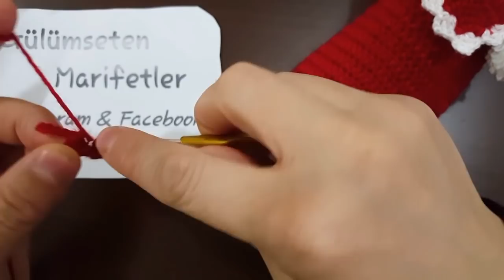Ponponlu kırmızı kolay patik yapımı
Merhaba Gülümseten Marifetler Değerli Ailesi  Öncelikle sizlere Sevgi ve Saygılarımı İletiyorum.

Kanalımda Çok kolay Çok Pratik Yelek modelleri, Bebek örgü modelleri, Tığ işi yelek modelleri, İki Şişle Yelek Modelleri, Kolay Örgü ve Anlatımları, İki Şiş ile Patik Modelleri, Tığ işi Patik Modelleri, Çeyizlik Patik Modelleri, Örgü Modelleri, Kolay Patik Örnekleri Çeyizlik Lif Modelleri Lif Nasıl Örülür Patik Nasıl Örülür Kolay ve Yeni Lif Örnekleri nelerdir Bebek Yelek Modelleri Bebek Bot Patik Modelleri Bay Bayan Örgü Yelek Hırka Kazak Patik Örneklerini Kanalımda Ayrıntılı Anlatımlı Örgü Modellerini  rahatlıkla bulabilirsiniz.

Siz değerli Gülümseten Marifetler Ailesi için elimden Gelenin en iyisini sizlerle paylaşmaya özen gösteriyorum. Umarım Video paylaşımları mı beğenir ve hep birlikte Örgü Modellerini yaparız.

Hayat Paylaştıkça Güzel Beğendiniz Videolarımı Arkadaşlarınızla Paylaşmanız Dileğiyle Yüzünüzden Hiç bir zaman  gülücük eksik olmasın temennisiyle Sevgiyle Kalın 💖💖🌼🌻💐

Ayrıca beni @gulumsetenmarifetler  Instagram sayfamdan da takip edebilirsiniz. Hepiniz sevgiyle kalın.,💖💖🌼🌻💐